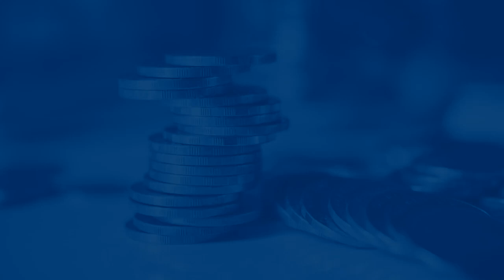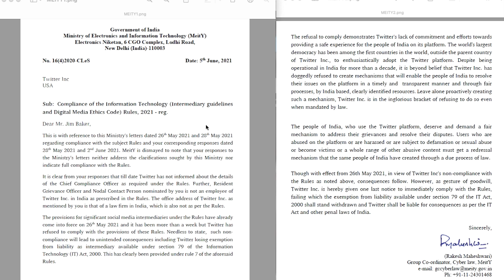Indian Govt. Ne Twitter Ko Di Last Warning, Janiye Kya Boli Government